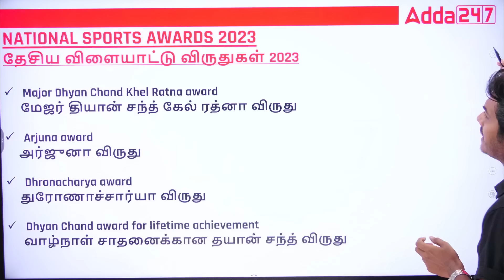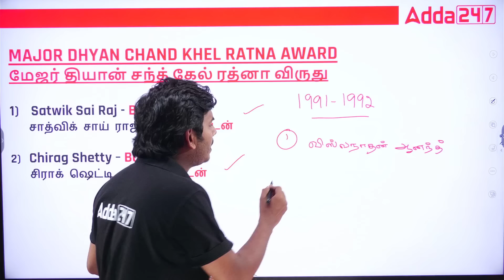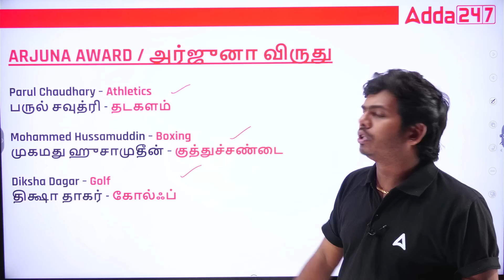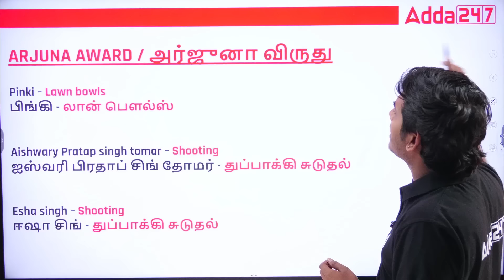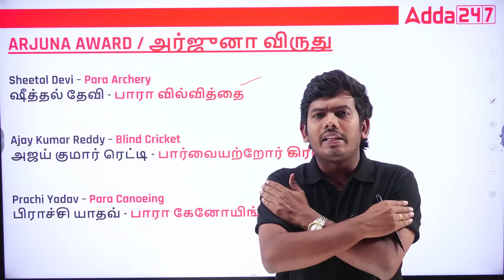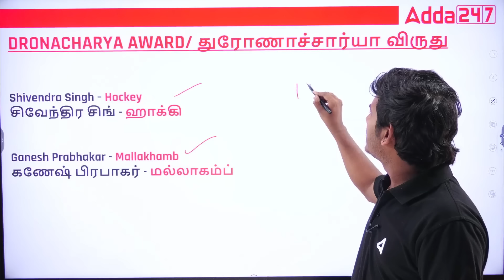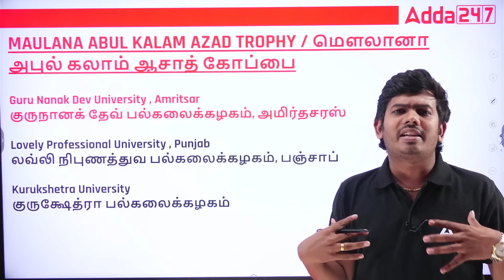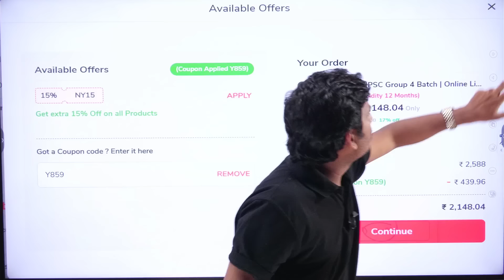தேசிய விளையாட்டு விருது 2023 | National Sports Awards 2023 in Tamil | TNPSC Group 4 | Adda247 Tamil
Crack the TNPSC Group 4 exams with the ultimate National Sports Awards 2023 Current Affairs In Tamil. We discuss Each and every National Sports Awards 2023 Current Affairs In Tamil.

November Batches

Recorded Classes